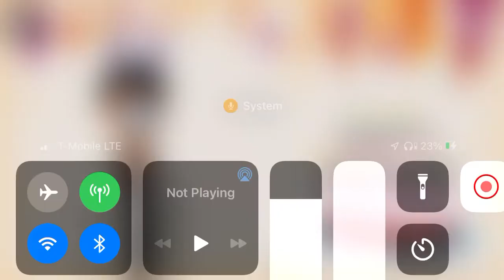My New Look For Chic The Slacker Birthday